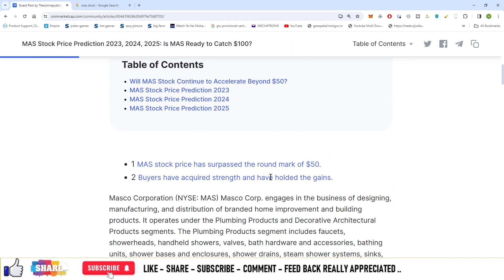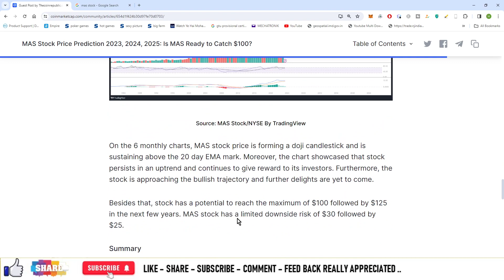#990 | Crypto News | MAS Stock Price Prediction 2023, 2024, 2025: Is MAS Ready to Catch $100?